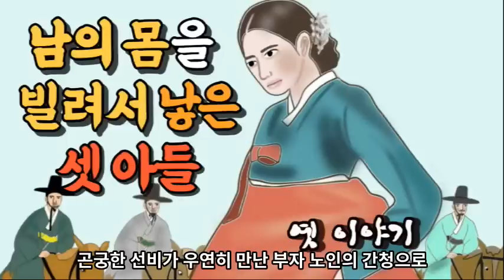Ep. 40 야담⎮평생 곤경을 모르고 사는 부자 양반이지만 일평생 이루지 못한 소원이 있다는데...⎮민담, 야담, 옛날이야기. 책벗인생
오늘 이야기는 곤경을 모르고 사는 만석꾼 양반의 소원을 이루게 되는 내용으로 남의 몸을 빌려 아들 자식을 얻게 되는 이야기입니다.
서울의 곤궁한 선비가 우연히 만난 부자 노인의 간청으로 선비는 그의 세 명의 소실과 잠자리를 하게되는데 거기서 아들 셋을 낳아 마침내 선비는 노인의 세 여자와 재산을 모두 차지하게 됩니다. 이 야담은 무기력한 노인 양반의 요행을 바라는 기대 심리가 드러나기도 하지만 동시에 어떻게든 대를 잇겠다는 가통주의적 사고방식도 드러남을 알 수 있습니다. 그러한 욕심으로 인하여 만석꾼 노인은 무리하게 남의 몸을 빌려 아들을 얻지만 결국 자신의 여자와 전 재산이 남의 손에 넘어가는 결과를 얻었으므로 이 야담은 사회를 풍자한 성격을 띈 이야기로 전해지고 있습니다.
*본 영상의 이야기는 이강옥 옮김의 『청구야담』, 이우성,임형택 편역의 『이조한문 단편집』의 야담  한 편씩을 참조하여 새롭게 각색한 내용입니다.
*본 영상의 내용은 야담의 본질을 훼손하지 않는 범위 내에서 제 나름의 해석과 구상으로 새롭게 다듬고 각색한 2차 저작물임을 밝혀둡니다.
*영상 사용 이미지 : 운영자가 직접 촬영 또는 그림으로 묘사함(창작한 이미지)